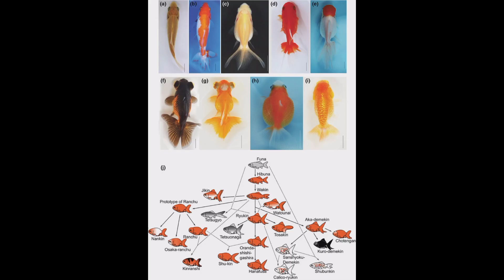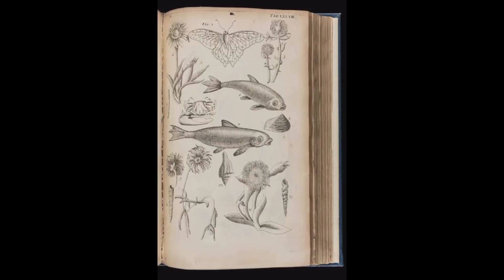Goldfish Travel and Religious significance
தங்கமீனின் பயணம் மற்றும் மத முக்கியத்துவம் @unknowninformations

the wonder of nature